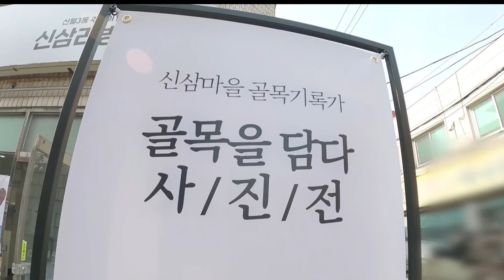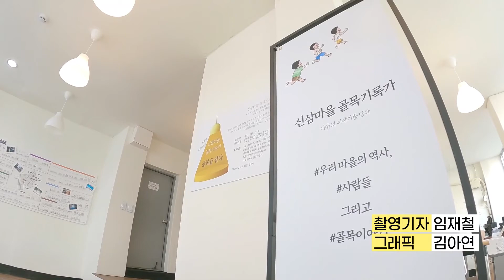[오늘의 영상] 신월3동 신삼마을 ′골목을 담다′